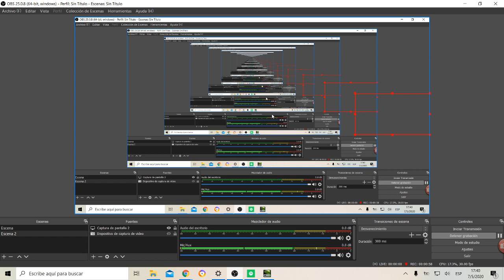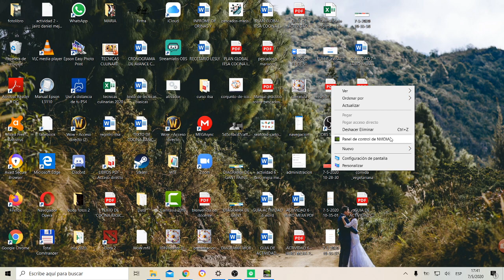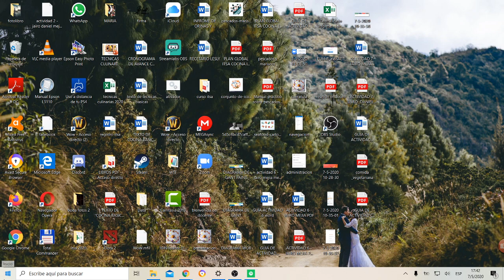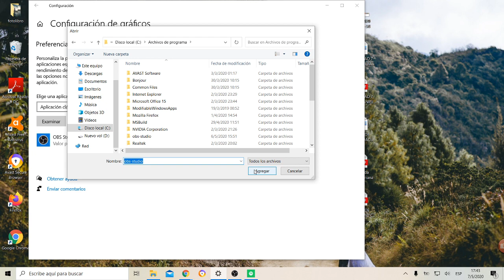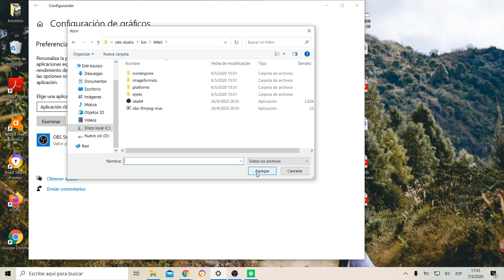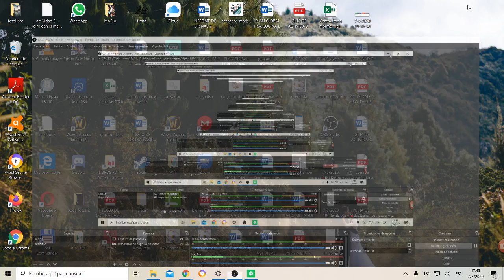solución a pantalla negra en OBS ( ITSA)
solución a usuario con problemas de transmisión de captura de pantalla en el programa OBS.